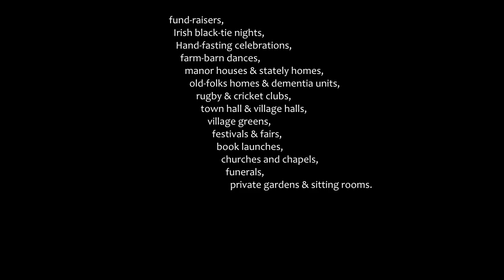HiJinx Ceilidh Band playing for wedding party in garden marquee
An example of a long-ways set ceilidh dance for a wedding.